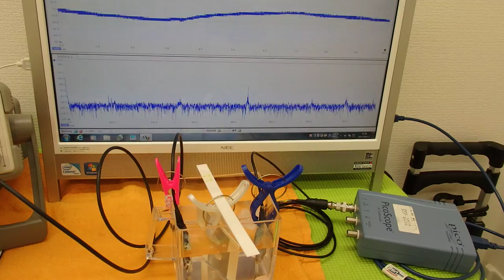オリジナル超音波実験 （超音波システム研究所 ultrasonic-labo）